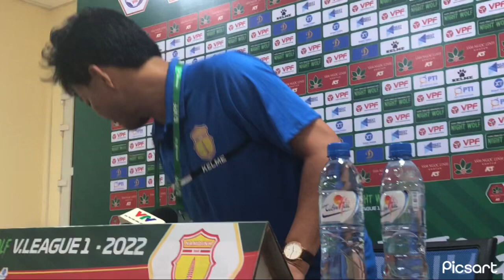HLV Nguyễn Văn Sỹ : Mất Quang Hải không ảnh hưởng đến CLB Hà Nội, Nam Định may mắn mới có 1 điểm